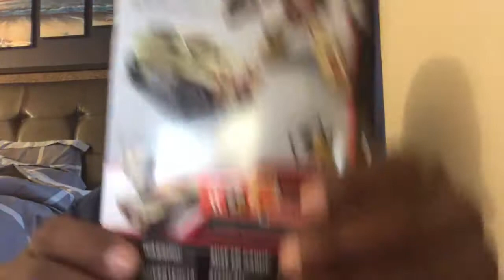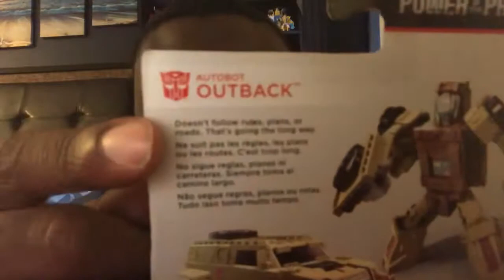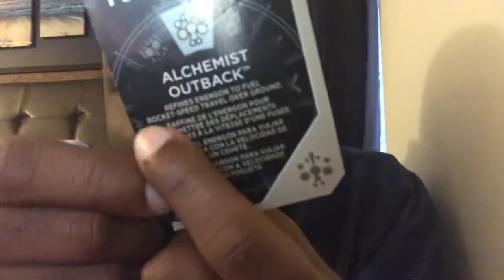My 30th Toy Video Review Of “Transformers: Power Of The Primes: Outback”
Outback’s Vehicle reminds me of Braun’s Vehicle